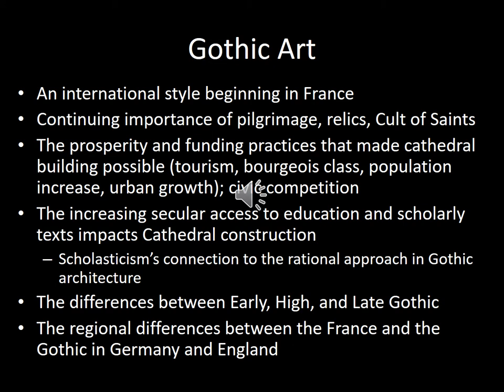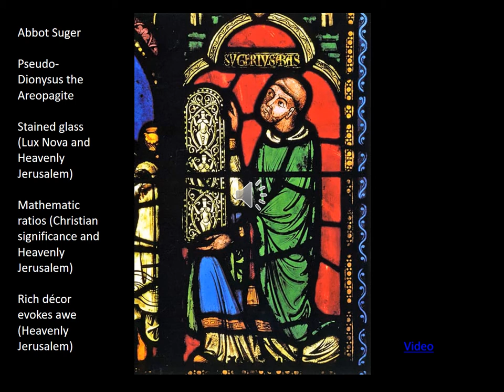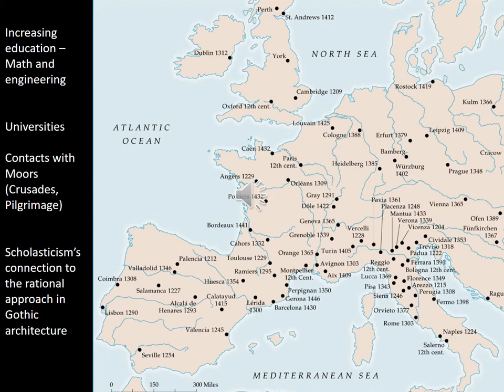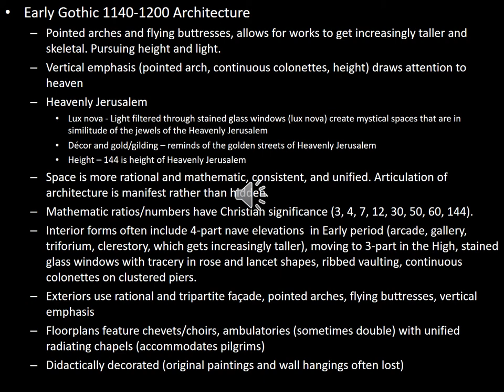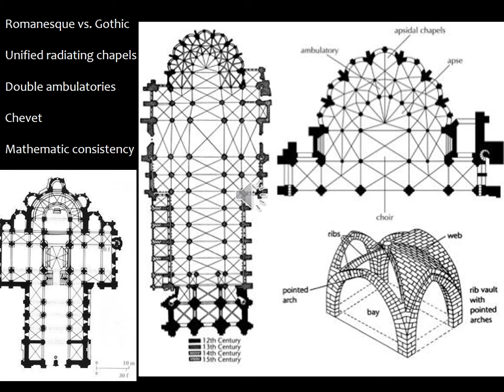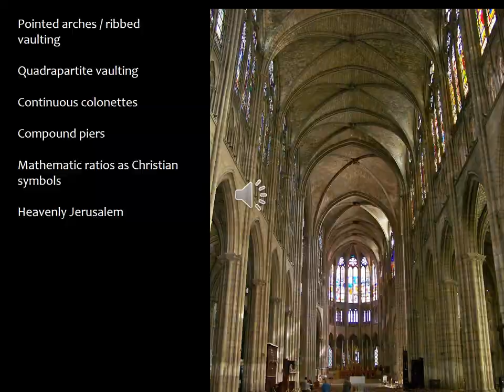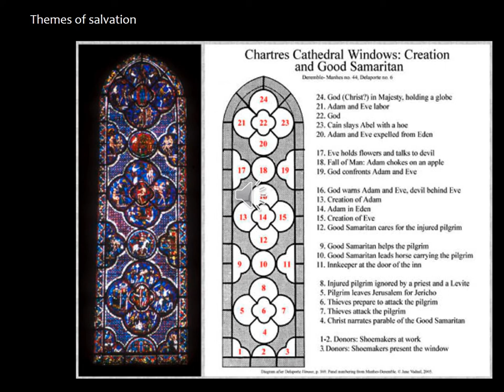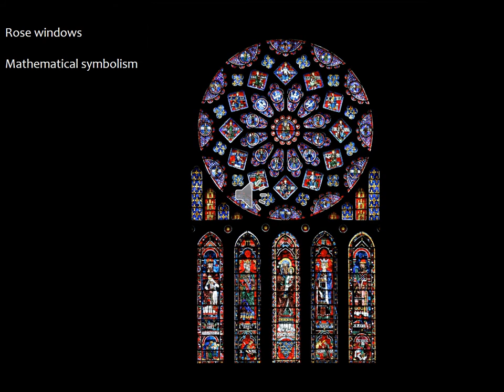Early Gothic Art and Architecture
This presentation explains the basics of Gothic historical context, the way that context shaped the Early Gothic period, and the Early Gothic style in art and architecture.